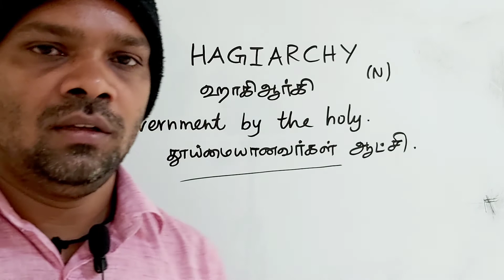HAGIARCHY tamil meaning/sasikumar